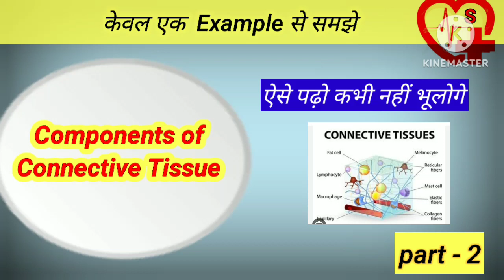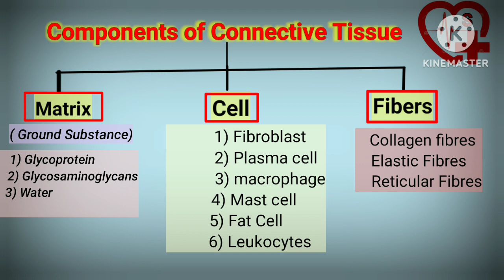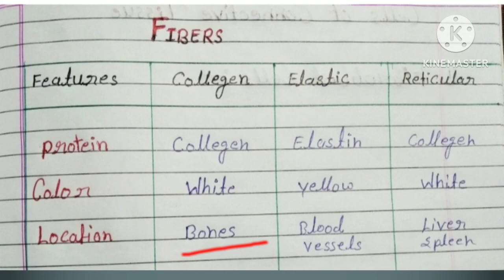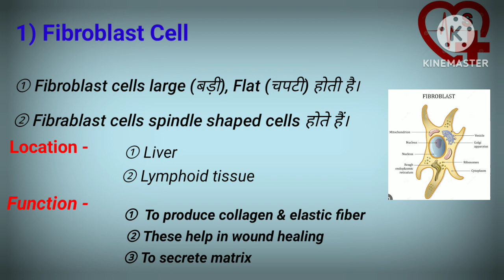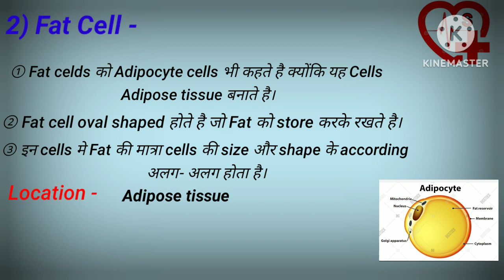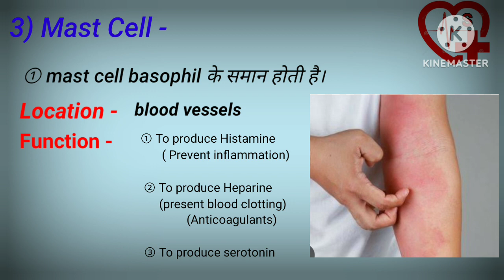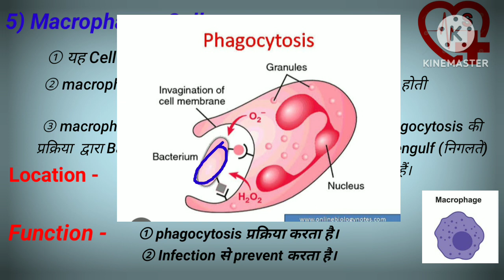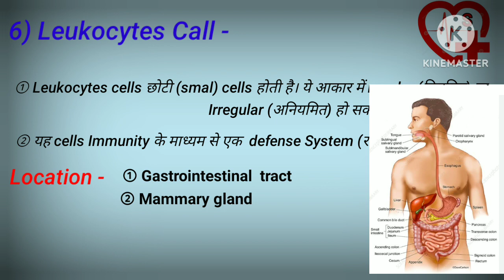components of connective tissue (संयोजी ऊतक के घटक ) cells , fibers , and metrix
components of connective tissue
संयोजी ऊतक के घटक
connective tissue

top medical education